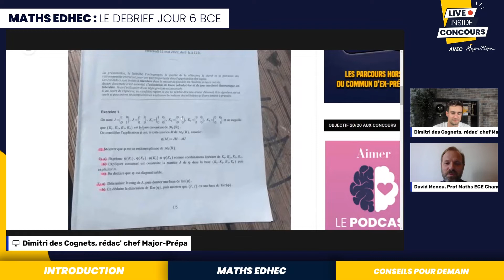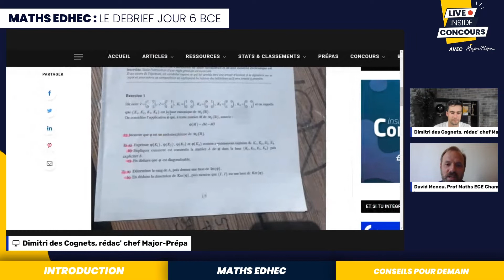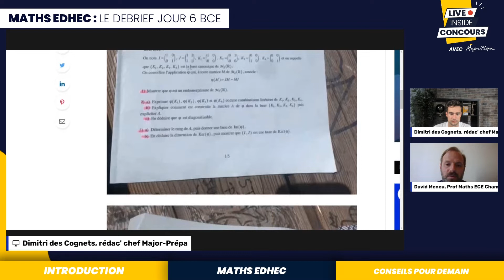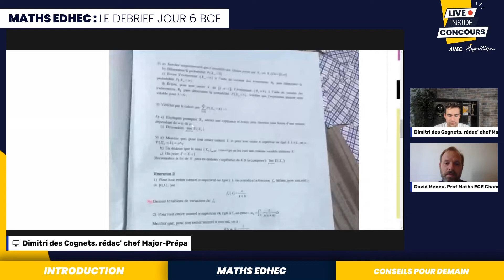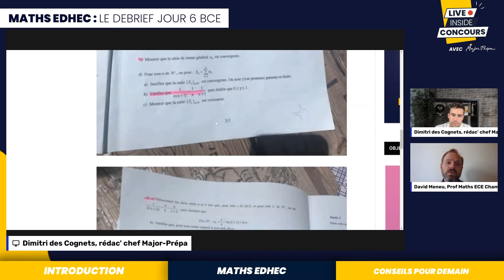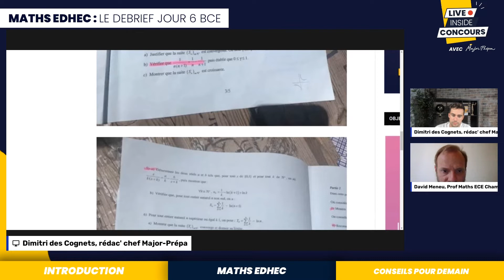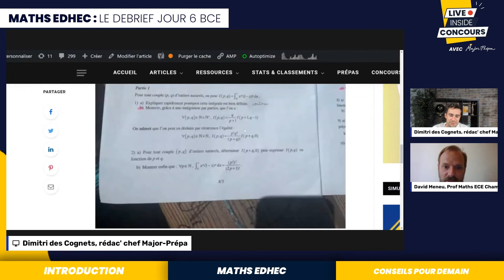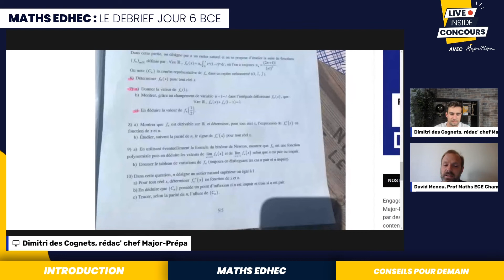Analyse du sujet MATHS ECE EDHEC - BCE 2022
📝 Notre grange à copie, retrouve des dizaines de copies de concours

🎓DANS CETTE VIDÉO " Analyse du sujet MATHS ECE EDHEC - BCE 2022 "

🚨 LES PARTIES DE LA VIDÉO " Analyse du sujet MATHS ECE EDHEC - BCE 2022 " 🚨